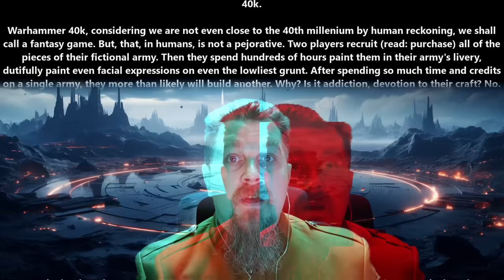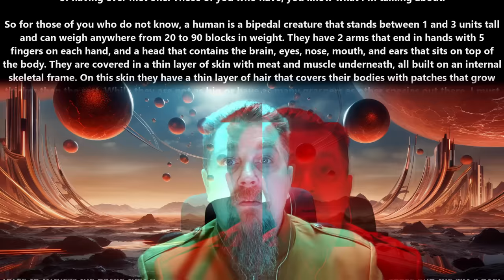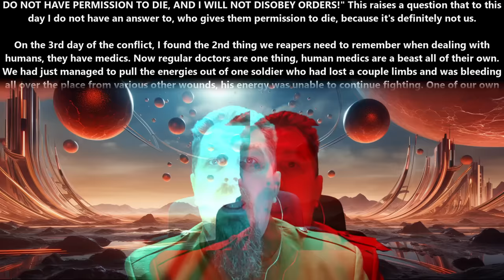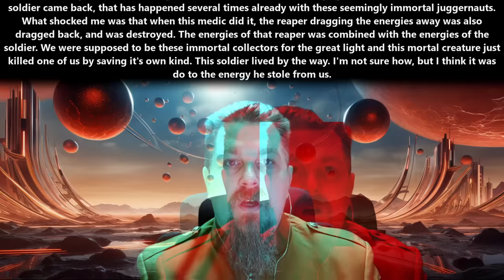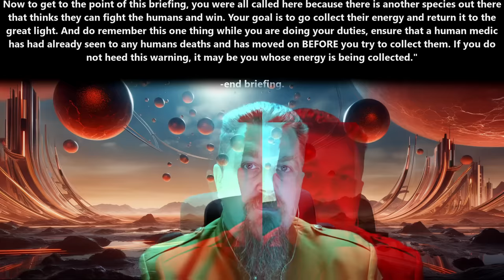HFY Story : Human boardgames or tabletop... & The reapers fear only... |2275 ~War, Terran and Humans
{TimeStamps}
00:00 Intro
00:07 Human "boardgames or 'tabletop' games": an Intelligence Assessment. by AdjutantStormy
05:49 The reapers fear only 2 things. by DWL52-2

Thank you to Tier 4 and 5 Patreons and Channel Members:
Ágoston Szabó
AmbroseKTal
Andrew MacBride
angry t1t5
Arthur
B-Robbo
Blueberry Cat
Brian Means
Bryan Hanley
bushmaster177
Cam Maxwell
Casper Arnholtz
David Lemons
DoomSnek
Dr. Joy
Dragzoon W.R.E
DrakeBear
E-Machine-O :l
Fred Williamson
ghost347 X
GreatGreenGoo
Green Raccoon
Gunny177
Ithilia
Jack Everfree
Jacobson_exe
John McGee
Kage Forest
Karolis Vasiliauskas
LanScaper
Lauren Kramer
lightsjoc ltwz
Lord Azrekahl
Lynae Hill
Maple Tree Studios
MrBishop077
Quantem Wensday
SaltyIceteaMaker
Sans the Skeleton
theodine orkster
Thirg
tommygun1119
tommygun1119
Trevor Smith
William Howard